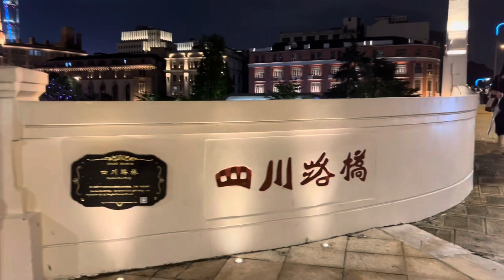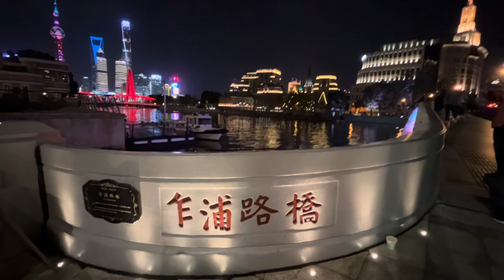Toa💥The beauty of night Shanghai👍美麗夜上海👏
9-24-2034👍偉哉大中華🇨🇳夜上海